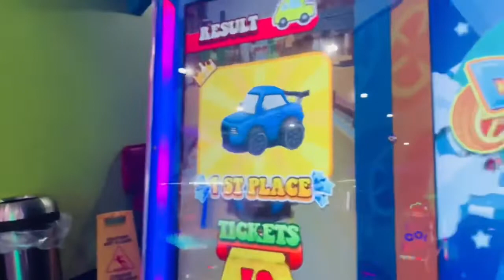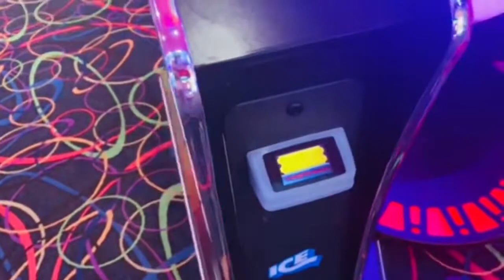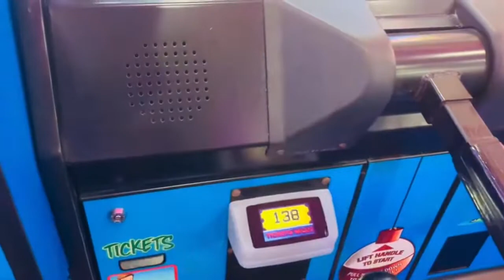MY GIRLFRIEND FIRST TIME ALONE WITH MY OLDEST DAUGHTER... FAMILY VACATION